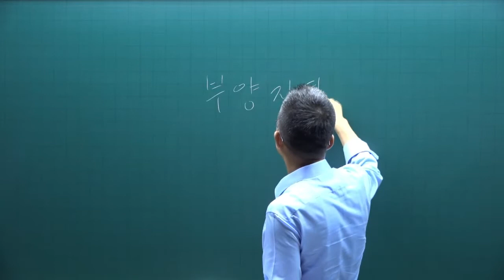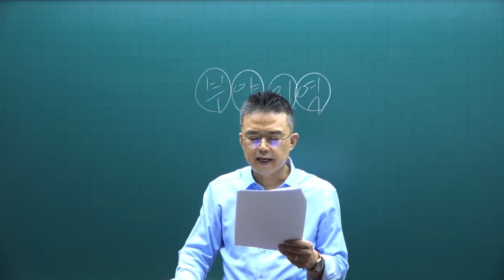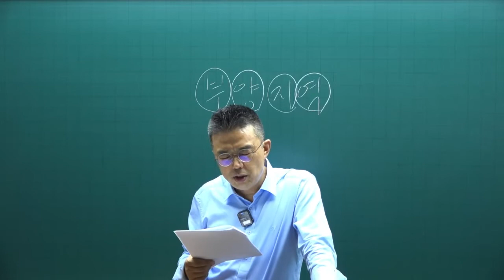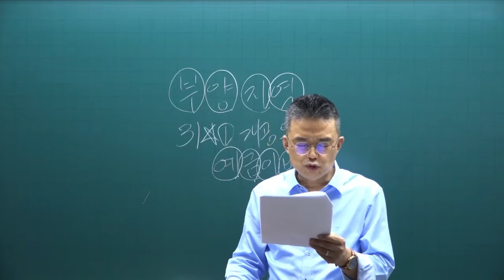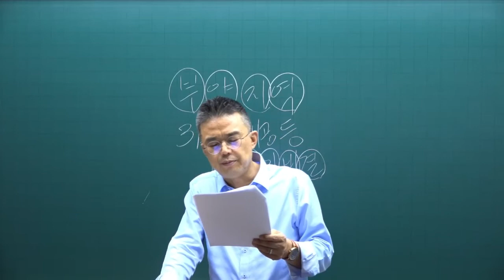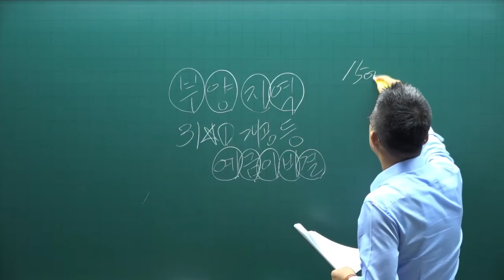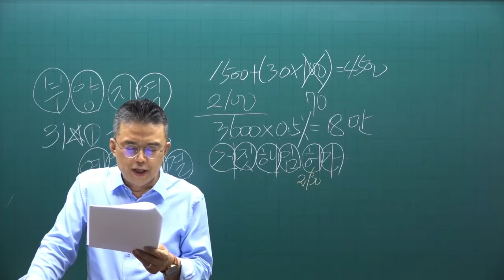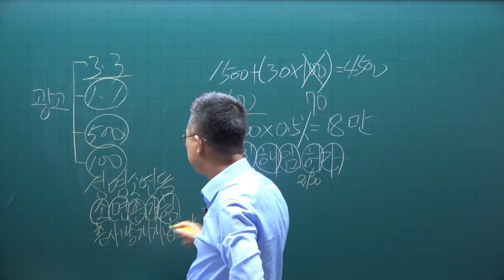[공인중개사 무료인강 공전무] 2022년 공인중개사 시험과목 2차 공인중개사법 및 중개실무 동형모의고사 제6강